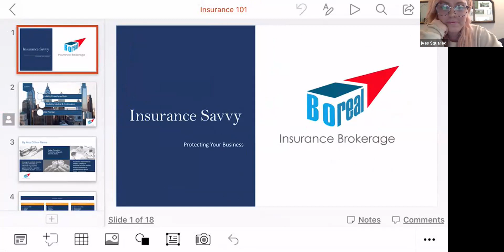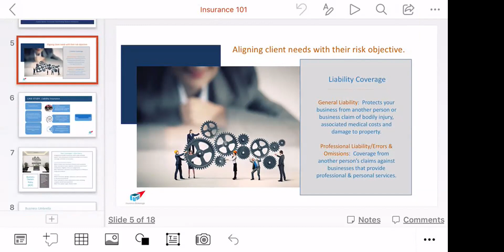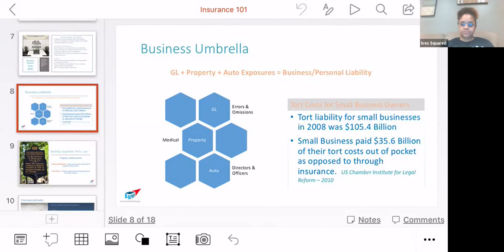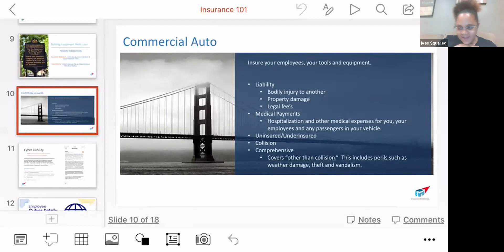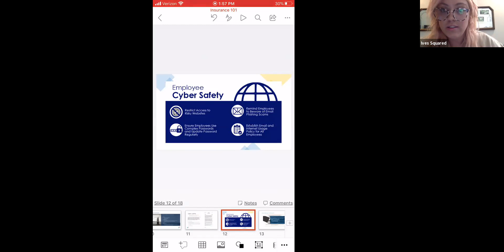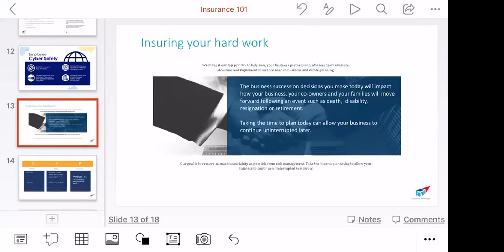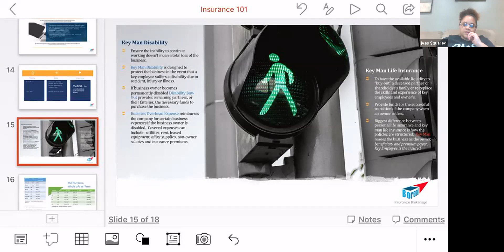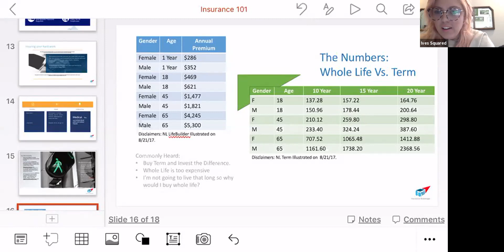Be Insurance Savvy with Kim Dansby-Berry of Boreal Insurance Brokerage for NHFPL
TO ALL ENTREPRENEURS & SMALL BUSINESS OWNERS—Learn how to use short-term disability & life insurance concepts to protect your business insurance policies! This program was hosted by our EIR (entrepreneur-in-residence) Samantha Williams for Ives Squared.